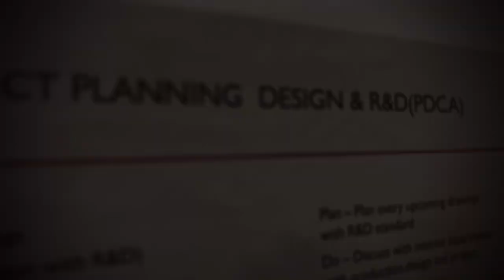A Typical Day